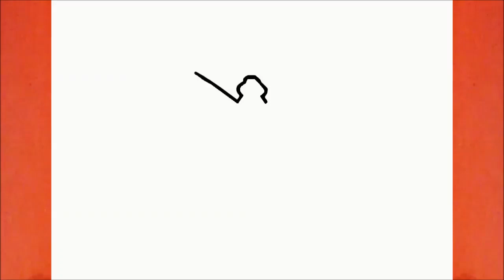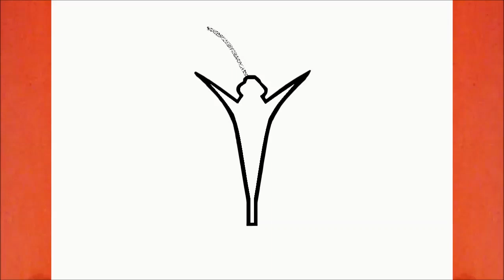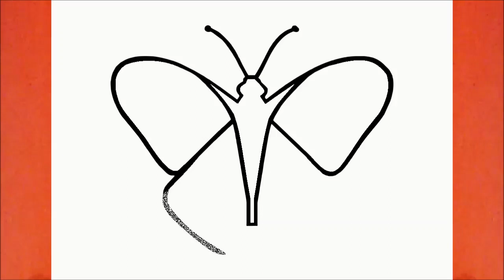HOW TO DRAW A BUTTERFLY